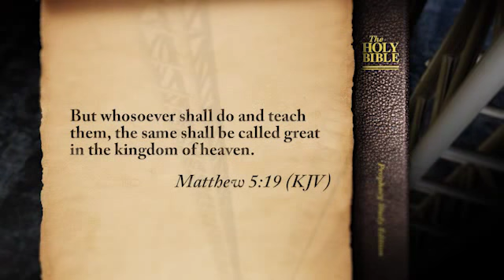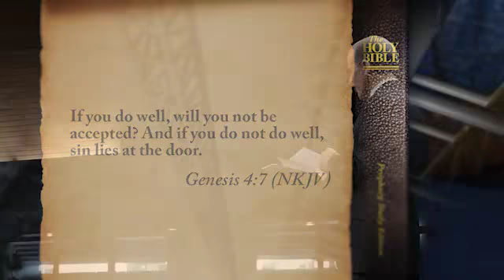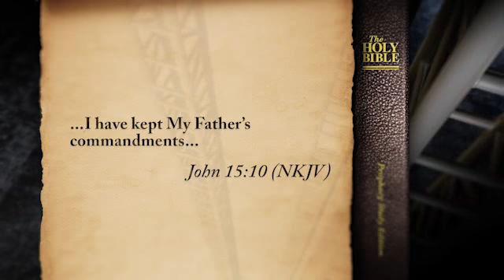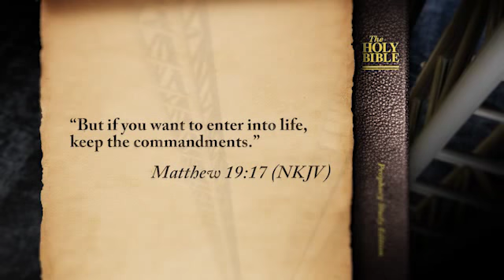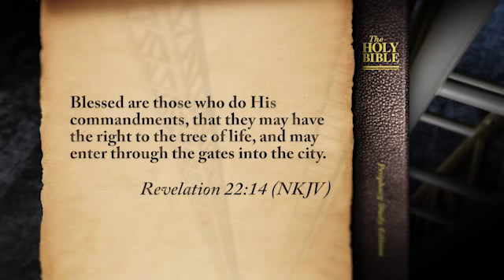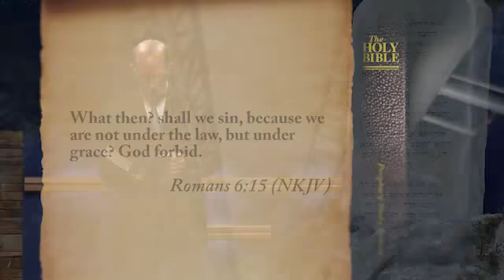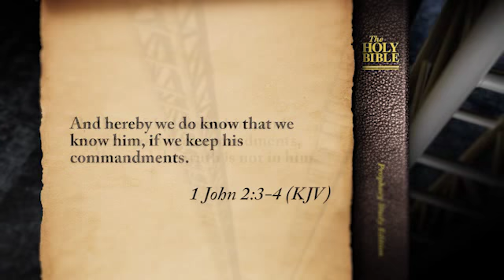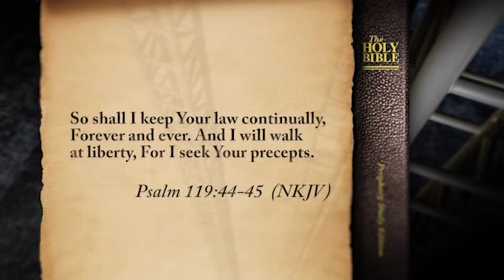Laws of Love and Liberty- (Doug Batchelor) AmazingFacts ©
Our lives are regulated every day by law. The laws are there to protect your liberty and that's also true of the law of God. While we are not saved by the law, we cannot be convicted of our sin without knowing the law. Enjoy and God bless!